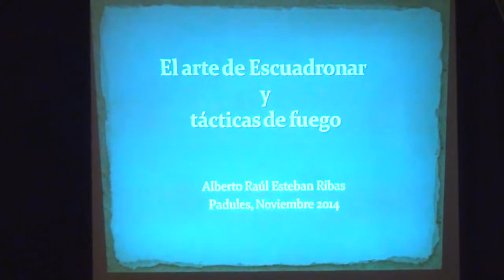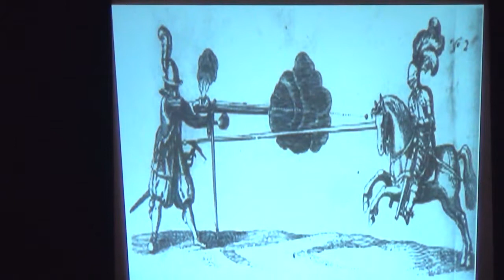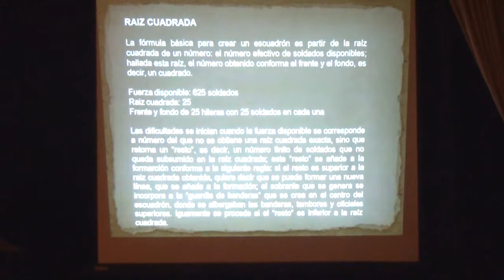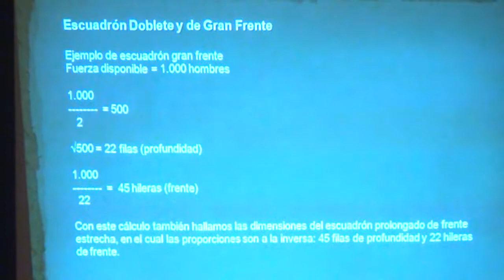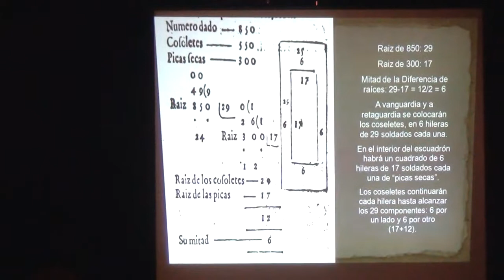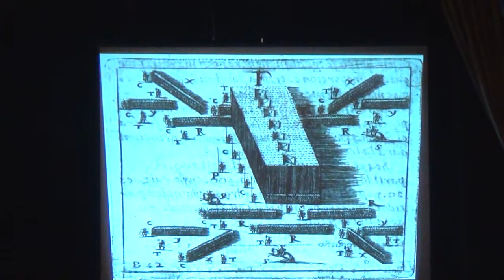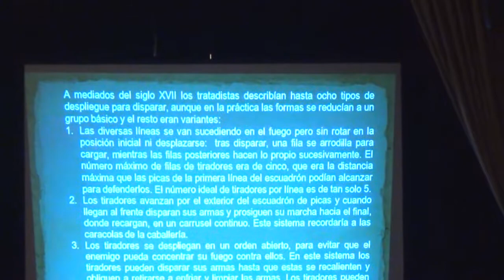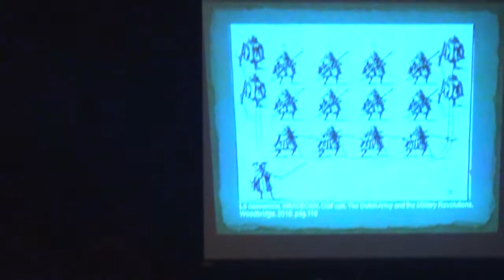Forjadores del Tiempo. Padules 2014. Conferencia Sábado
Conferencia: "Los Tercios: Arte de escuadronear y tácticas de fuego" por Alberto Raúl Esteban, licenciado en Economía y especialista en la historia de España en Plena Edad Media (Siglos XI-XIII) y el Siglo de Oro (XVI-XVII).

Impartida durante la recreación sobre los ejércitos de los Austrias en los siglos XVI y XVII, celebrada en la población almeriense de Padules en el 2014.